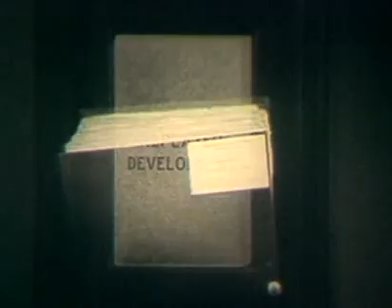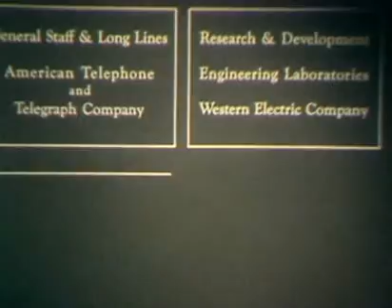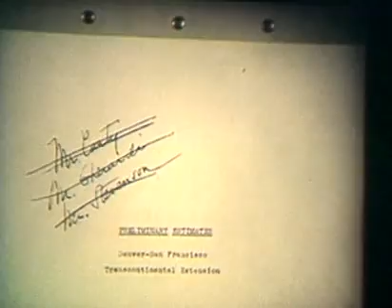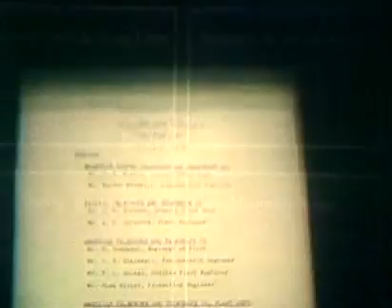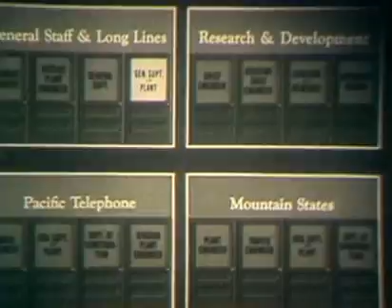AT&T Archives: A Continent is Bridged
This 1940 film dramatizes the moment when the final junction was constructed in 1914 (in Wendover, UT) to enable long distance telephone lines to run from coast to coast. Before this, customers on the eastern seaboard couldn't talk to the west coast and vice versa.
It was the new vacuum-tube amplifiers invented by Lee de Forest, which were made into repeaters at Bell (Bell Labs did not yet exist), that made this possible. At the time, this was the world's longest telephone line, and consisted of 130,000 telephone poles and 2500 tons of copper wire.

The deadline for finishing the cross-country line was the Panama-Pacific Exposition in 1915, but the line was completed around 6 months early. It actually sat idle and handled no calls until Bell and Watson inaugurated it on Jan. 25, 1915.

Five years later, in 1920, Watson commented publicly that he envisioned telephone conversations across the Atlantic Ocean. That was made a reality in 1927. In 1926 he predicted in the future that "man will speak to man by mental telepathy". That one is still a ways off.